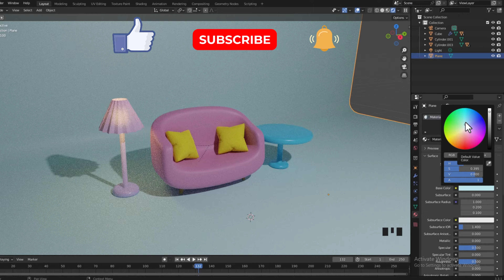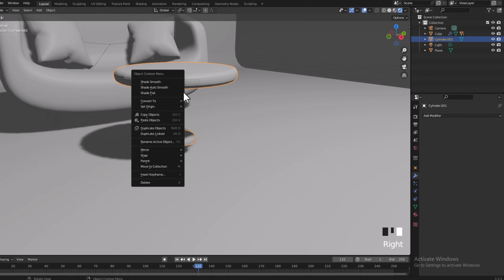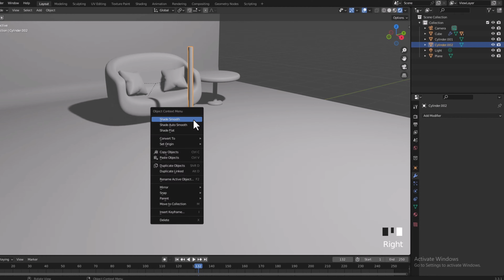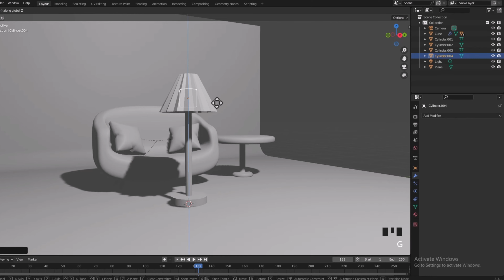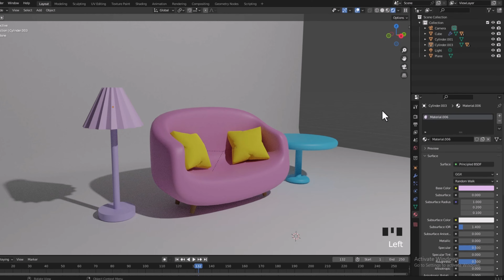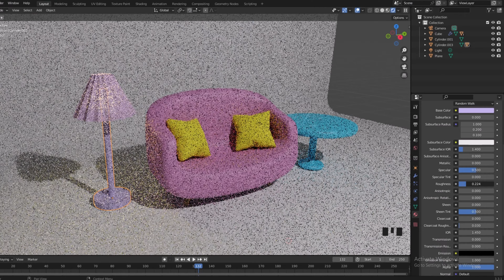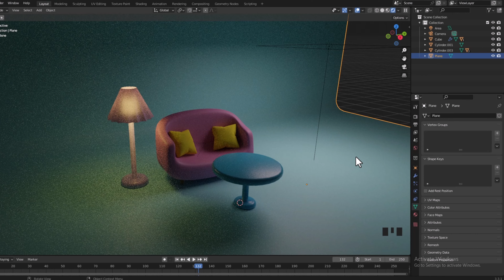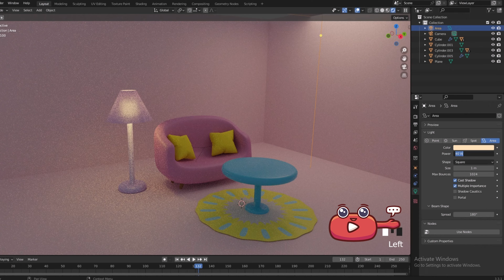تصميم غرفة على بلندر بالعربي للمبتدئين p2 BLENDER TUTORIAL| ISOMETRIC living room corner 3D MODELING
In this video we will see how we can Model a 3D isometric Living room corner in Blender.
 الجزء الثاني من فيديو تعليم بلندر بالعربي مع الشرح خطوة بخطوة-تعليم بلندر للمبتدئين
3D modeling in Blender  شرح التصميم على بلندر بالعربي للمبتدئين
Blender Tutorial-Blender isometric living room 3D modeling in Blender -Step by Step
لو عجبك الفيديو ماتنساش تدعمنا باشتراكك و بلايك